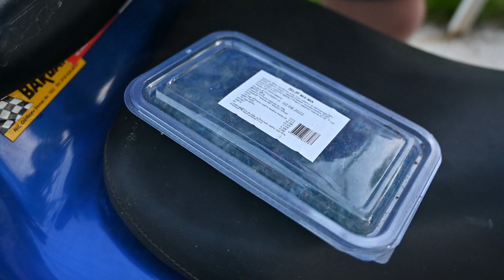EXPERIMENT 100 MARBLES in MOTORCYCLE EXHAUST